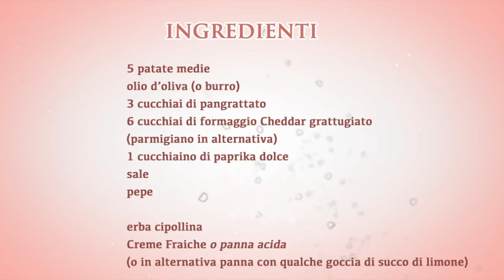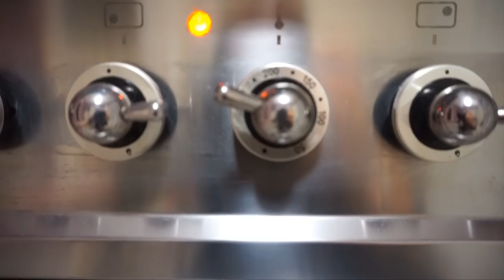PATATE HASSELBACK | al formaggio | croccanti, gustose e facilissime | ricetta svedese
Ciao ragazzi,
oggi ho preparato per voi la VIDEORICETTA delle PATATE HASSELBACK, un delizioso piatto svedese a base di patate e formaggio, originale per la loro forma a ventaglio. Sono croccanti fuori e morbide dentro, facilissime da preparare e molto amate da grandi e piccini. Correte a guardare!